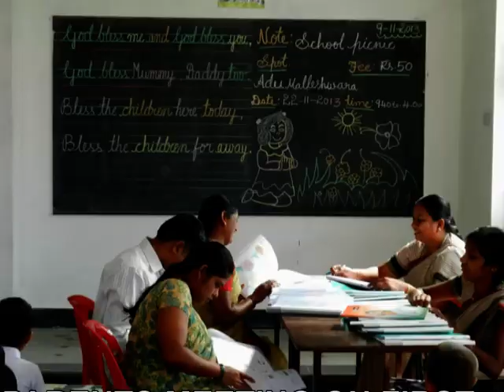GUARDIAN ANGEL SCHOOL DOCUMENTARY 2020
A showcase of various activities in the school